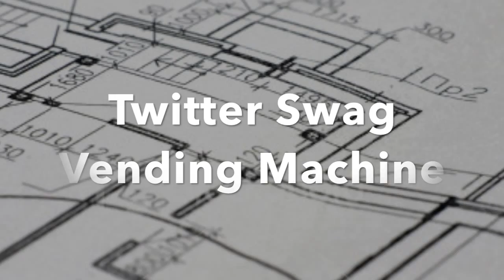Twitter Vending Machine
Ever wonder how social media influencers get swag?

This short video explains it all!